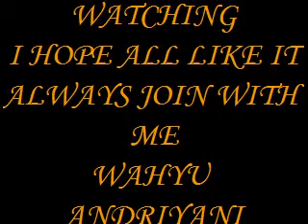MULAN JAMEELA ~ CINTA MATI ( YANI )